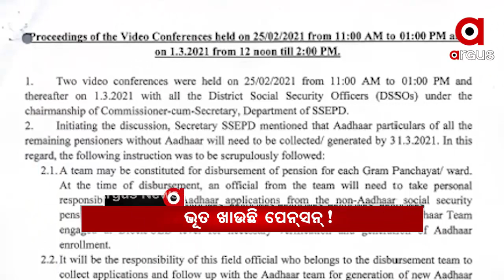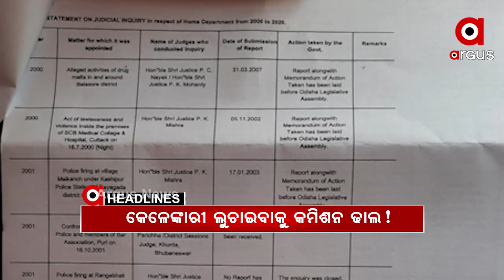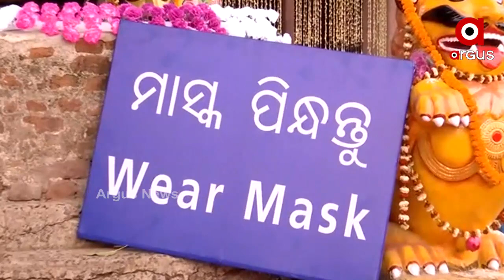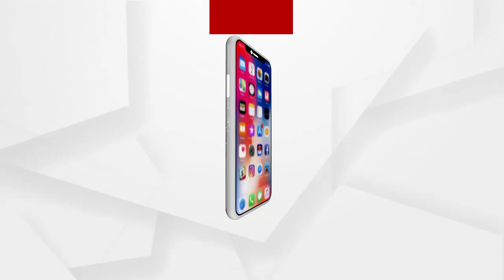Argus Update News 7am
ଆଜି ପବିତ୍ର ମହାଶିବରାତ୍ରୀ...
କେନ୍ଦ୍ର ଲିଭାଇବ ଶିମିଳିପାଳ ନିଆଁ...
କେବେ ସୁଧୁରିବ ଚାଷୀ ସମସ୍ୟା?...
ଭୂତ ନେଉଛି ପେନସନ...
କମିଶନ ନାଁରେ କେଳେଙ୍କାରୀ ଲୁଚାଇବାକୁ ଅଭିଯାନ...
ଜଳୁଛି ଓଡ଼ିଶା...